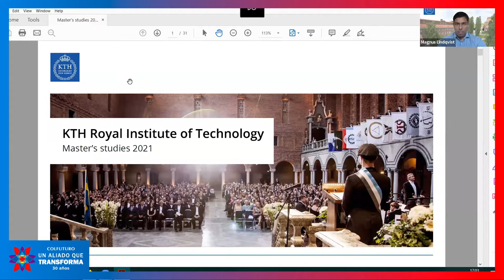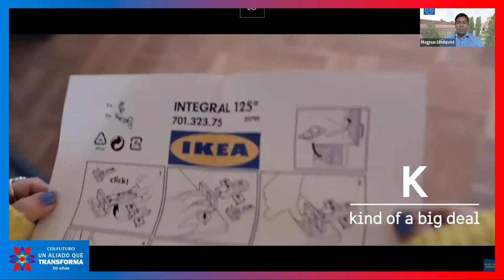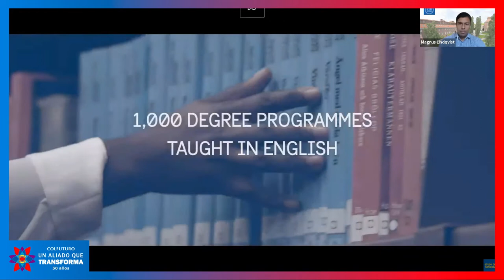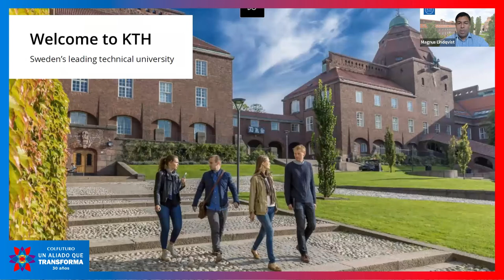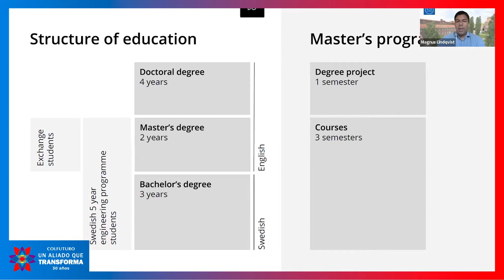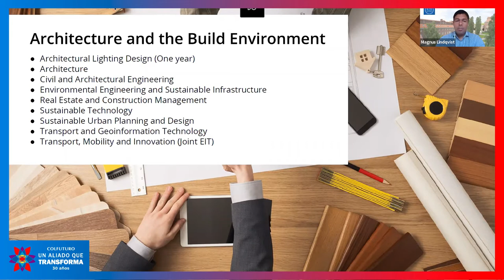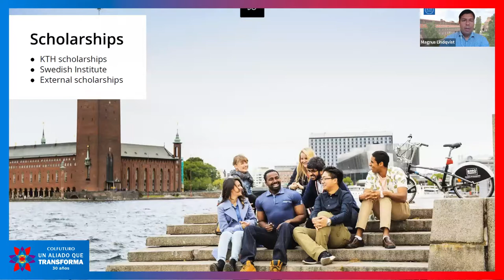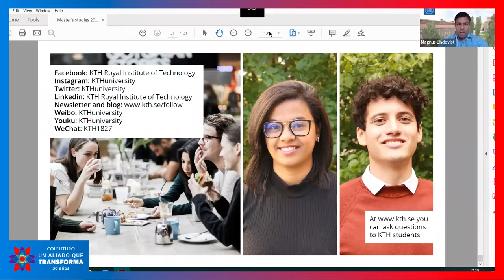Webinar KTH Royal Institute of Technology